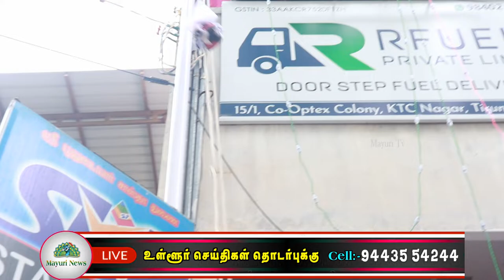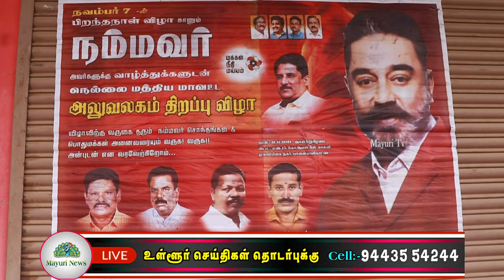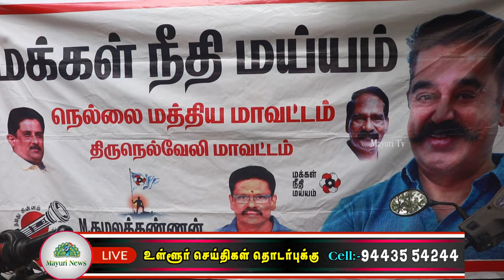நெல்லை KTC நகரில் மக்கள் நீதி மையம் தலைமை அலுவலக திறப்பு விழா நடைபெற்றது | tamil | mayuri tv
நெல்லை KTC நகரில் மக்கள் நீதி மையம் தலைமை அலுவலக திறப்பு விழா நடைபெற்றது.